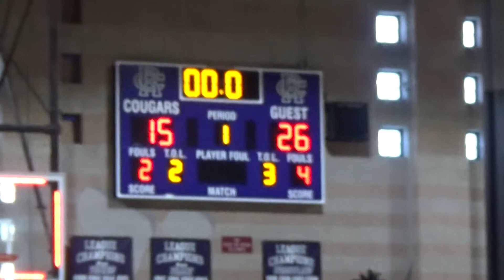6.20.18 1st Half